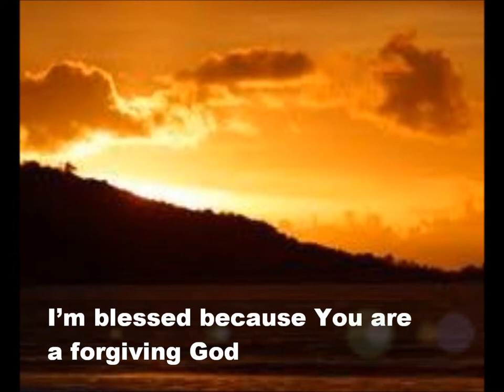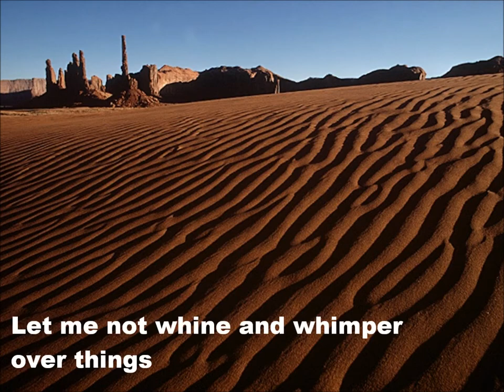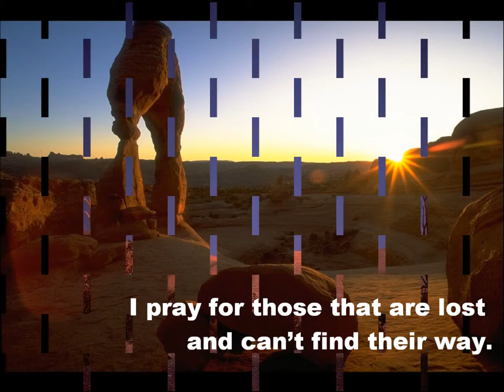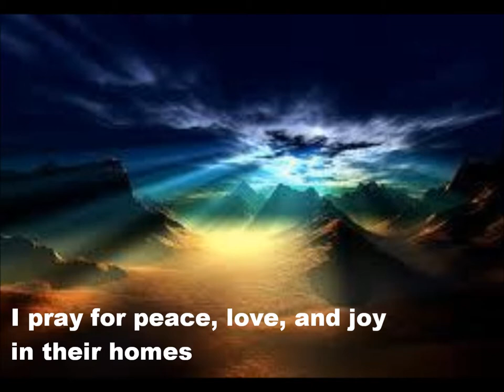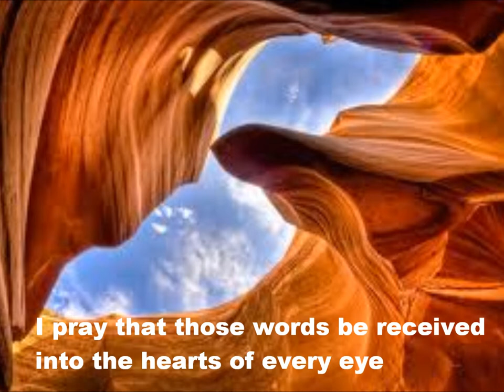Prayer for a Friend//"Video-Music Presentation"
"You created my inmost self, knit me together in my mother's womb. For so many marvels I thank you; a wonder am I, and all your works are wonder." (Psalm 139:13-14)